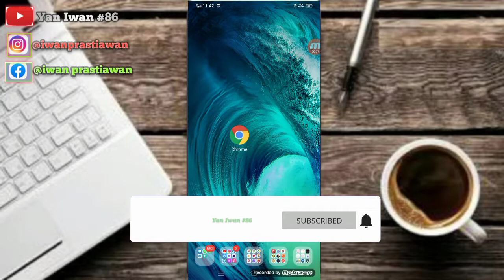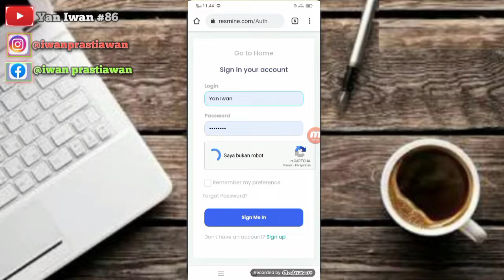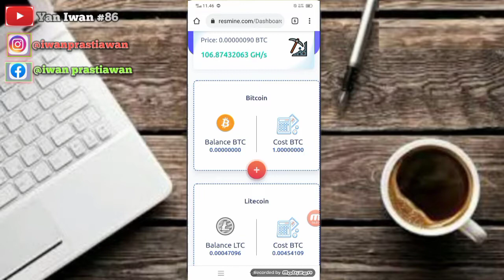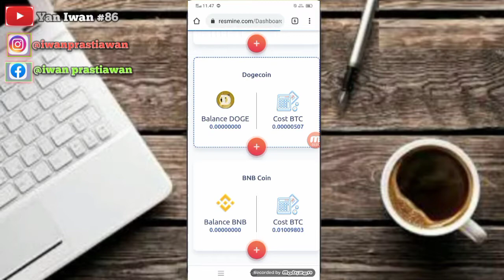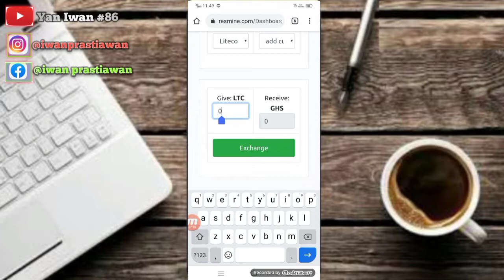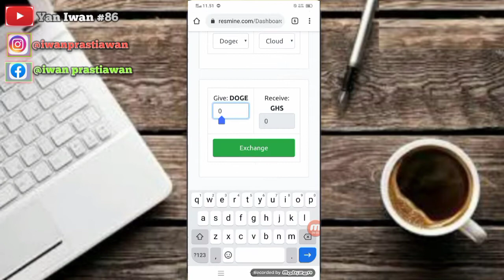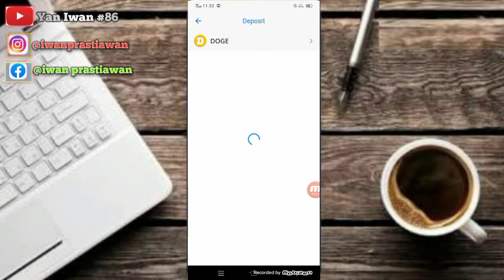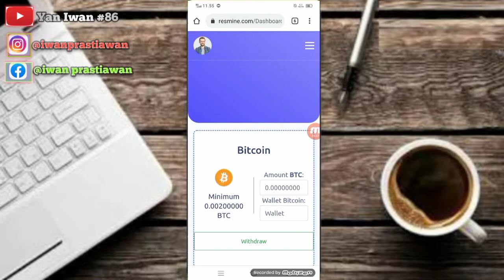🔴Website Tambang Bitcoin Tercepat 2021 || Gratis / Tanpa Deposit || Daftar, Aktifkan, Enjoy !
✔️Bagi yang berminat, silahkan daftar ikuti link berikut:
tidak dicantumkan karena aplikasi yang di video sudah tutup ‼️